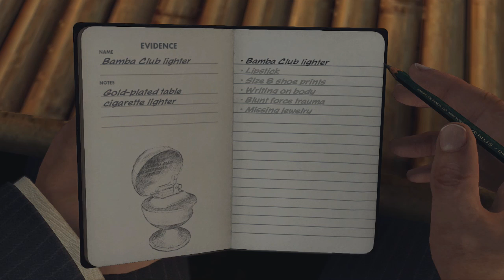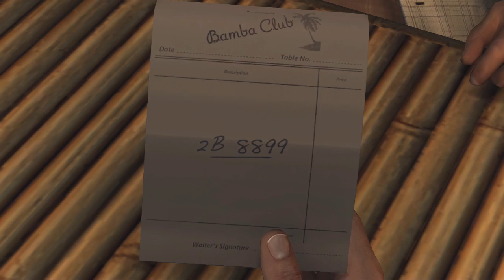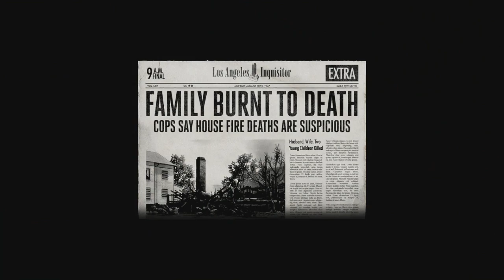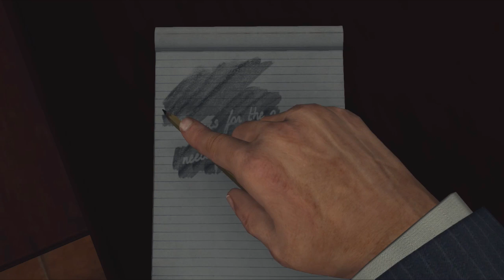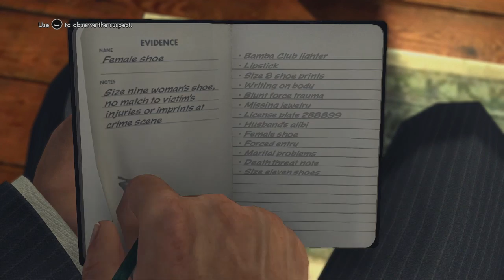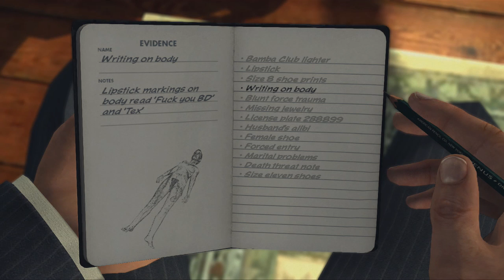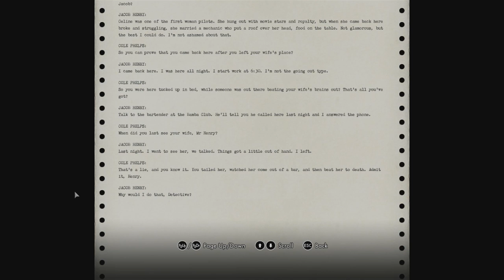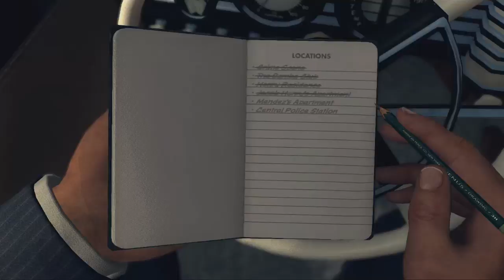The Red Lipstick Murder - L.A. Noire Episode 9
That's one gruesome murder, and one unlucky murderer.